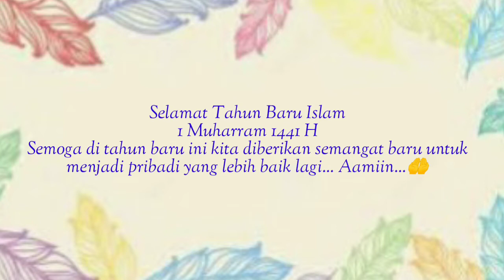Pawai Obor Tahun Baru Islam 1441 H